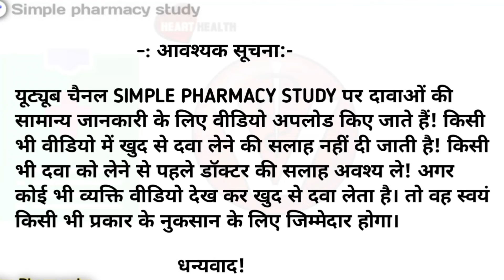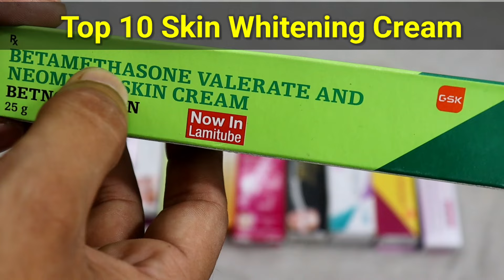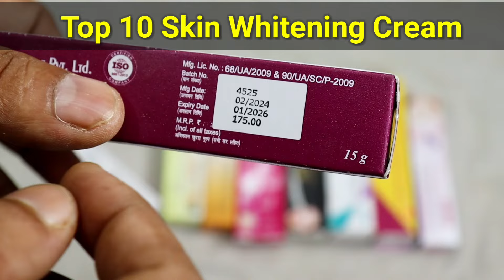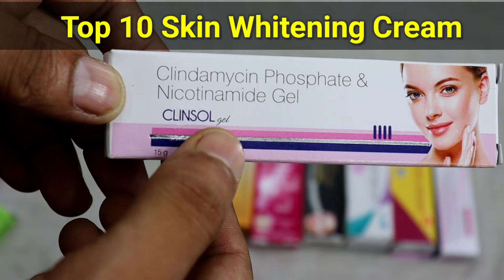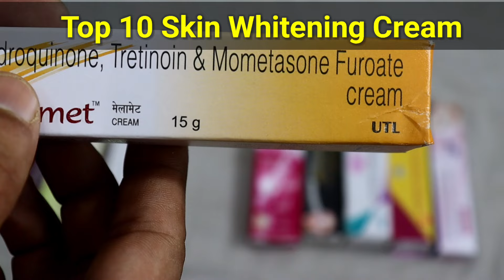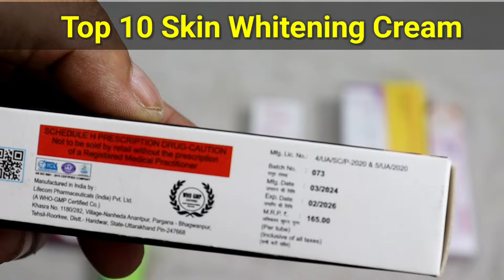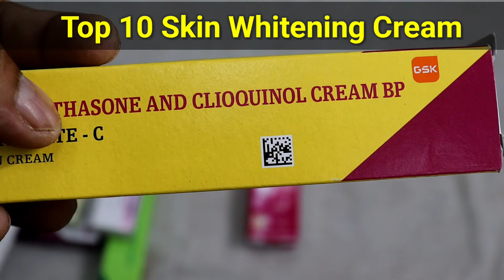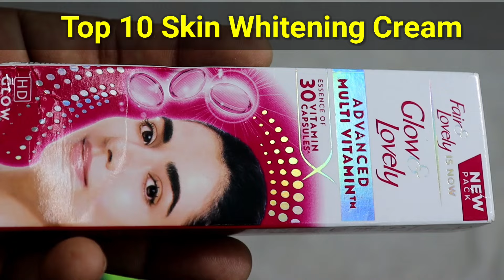Top 10 Skin Whitening Cream – इनका काला सच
Hello doston es video me hamne top 10 skin whitening cream ke bare me puri jankari hindi me di hai.

Your Quaries:-
n face cream lagane se kya hota hai
n face cream
n face cream review
betnovate n skin cream ke fayde
betnovate n skin cream
betnovate n lagane se kya hota hai
betnovate c skin cream
betnovate c skin cream kaise use kare
betnovate c skin cream ke fayde
betnovate c lagane se kya hota hai
igcon gold cream
igcon gold cream uses in hindi
igcon gold cream ke fayde
igcon gold cream se kya hota hai
clinsol gel ke fayde
clinsol gel kaise lagaye
elosone ht skin cream
elosone ht skin cream kaise use kare
elosone ht cream ke fayde
elosone ht skin cream side effects solution
skinlite cream review
skinlite cream side effects
skinlite cream uses
skinlite cream lagane se kya hota hai
aziderm 10 cream review
aziderm cream
melamet cream ki jankari
melamet cream ke fayde
melamet cream kaise use kare
melamet cream lagane se kya hota hai
fair lovely cream
fair lovely cream ke fayde